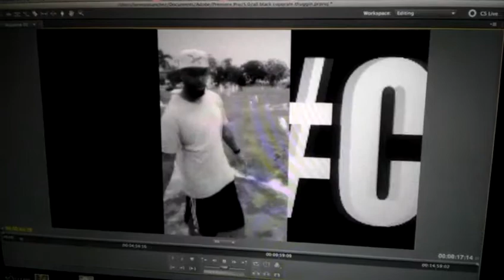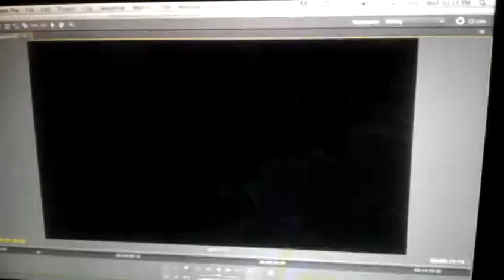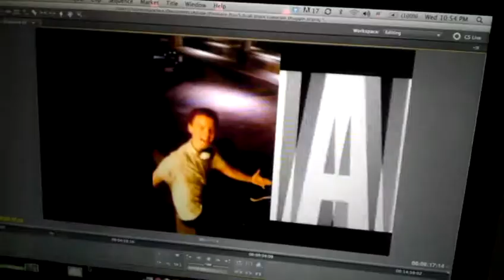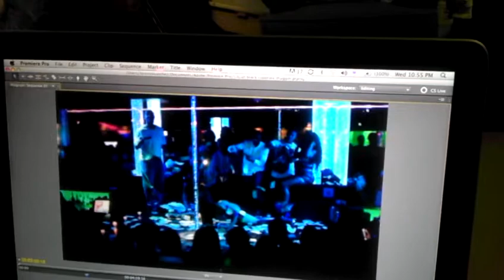More to it thee all black